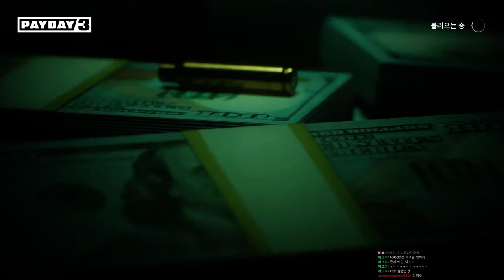2023.payday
[ 1 ] - AV1
RTX 4080 Laptop
i9-13900HX

[ 2 ] - HEVC
RTX 3080 X SUPRIM